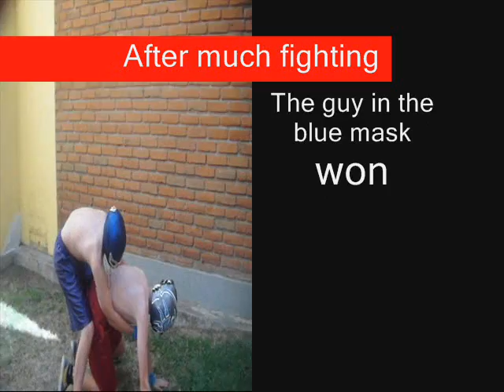LUCHA LIBRE!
Lucha Libre street fight